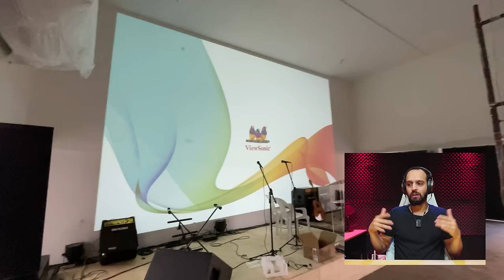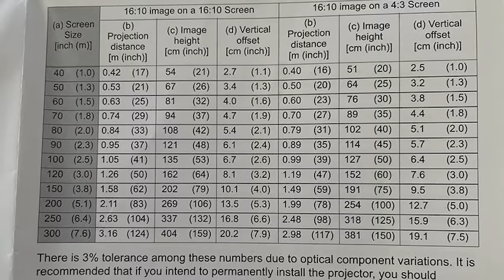PROJETOR PARA IGREJAS - TIRE SUAS DÚVIDAS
🔥 ABRA SUA CONTA NA NOMAD PARA COMPRAR MAIS BARATO
Cupom: SERGIO